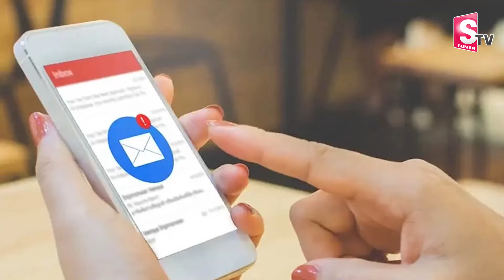Aminpur : 2వేలు కట్టి 31 లక్షలు పోగొట్టుకున్న సాఫ్ట్‌వేర్‌ ఉద్యోగి | Money Management | Money Wallet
Watch ►Aminpur : 2వేలు కట్టి 31 లక్షలు పోగొట్టుకున్న సాఫ్ట్‌వేర్‌ ఉద్యోగి | Money Management | Money Wallet